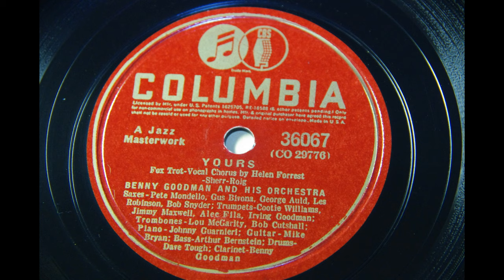BENNY GOODMAN & HIS ORCHESTRA [YOURS] 1941,COLUMBIA 36067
COLUMBIA 36067 BENNY GOODMAN & HIS ORCHESTRA
YOURS (v. Helen Forrest)   MX: 29776-1

(Saxes) Pete Mondello,Gus Bivona,George Auld,Les Robinson,Bob Snyder,
(Trumpet) Cootie Williams,Jimmy Maxwell,Alec Fila,Irving Goodman,
(Trombone) Lou McGarity,Bob Cutshall,
(Piano) Johnny Guarnieri,
(Guitar) Mike Bryan,
(Bass) Arthur Bernstein,
(Drums) Dave Tough
(Clarinet) Benny Goodman,
(Vocal) Helen Forrest,